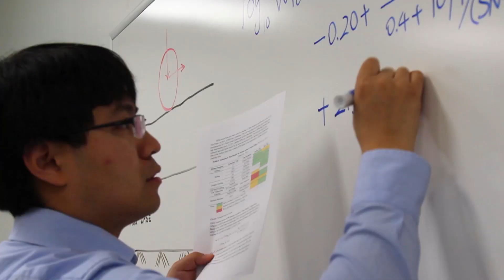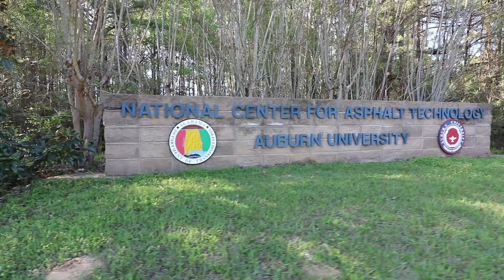NCAT Mission in Action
The National Center for Asphalt Technology (NCAT) at Auburn University has released a new video that shows their mission in action: to provide innovative, relevant and implementable research, technology development and education that advances safe, durable and sustainable asphalt pavements.